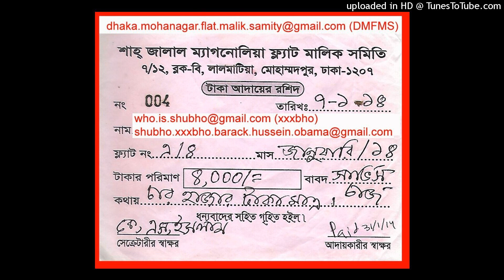(SHAHJALAL MAGNOLIA FLAT MALIK SAMITY PRESIDENT) DMFMS BFMS DMP (2022)